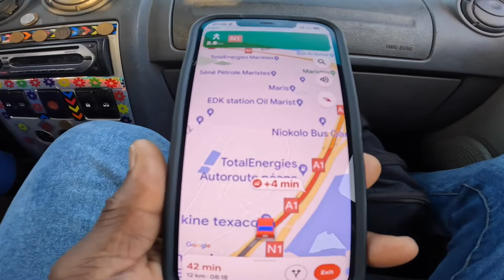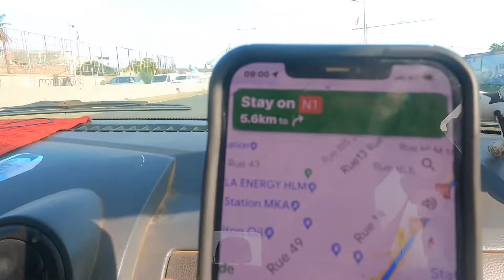TRAVELING FROM SALY TO DAKAR, SENEGAL